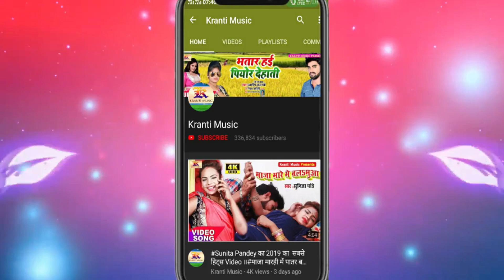भतार बड़ी मारे नतिया -#2019 का सबसे धाकड़ VIDEO -DURGESH TIWARI -# SABITA CHAUHAN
►Album  :-  Bhatar Badi Mare Natiya
►Song  :-
►Singer  :-
►Lyrics  :-
►Music Director :-
►Director -
►Editor -
►Feat -
►Copyright - Kranti Music
►Digital Head:-
►Digital Partner :-